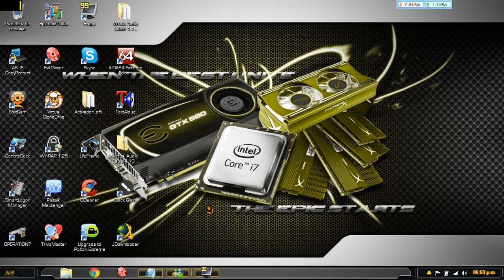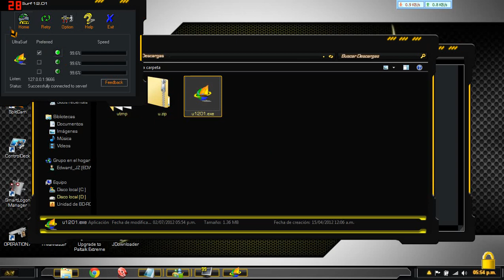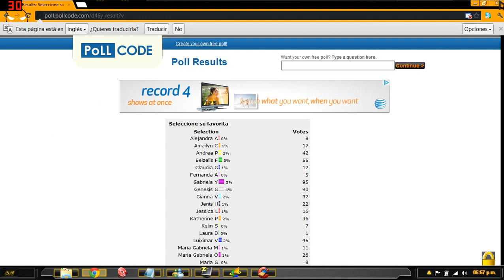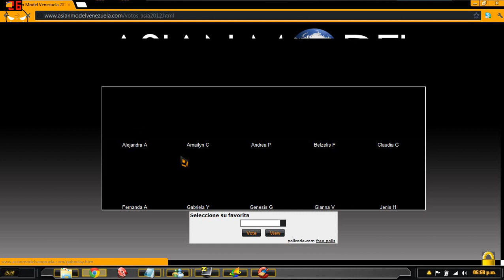Votar muchas veces en una página web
Aquí les traigo este tutorial bien explicado de como votar muchas veces en una página web.
En el caso de que no puedan leer el texto que escribo; les comento que el video lo subí en HD, para que le suban la calidad y así se puedan apreciar mejor las letras.

Bueno, este video lo hice especialmente para un amigo. Pero igual sirve para cualquier persona que quiera votar en una página web muchas veces.

No tiene audio ni nada porque lo hice a la carrera, tenía que irme a "chambear", jejeje. xD

Me cansé de Mediafire que siempre elimina mis link, así que ahora se los dejo por 4Shared: